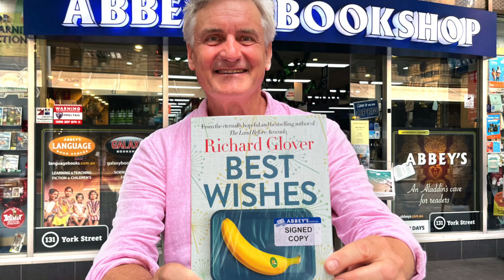Richard Glover introduces Best Wishes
There are common annoyances that we can all relate to, such as noisy restaurants, pre-ripped jeans and pedestrians who take up the entire footpath. ABC radio presenter, Richard Glover has compiled a list of all of these things and put a humorous spin on them, with the intention of making us laugh and changing the world, one annoying habit at a time.